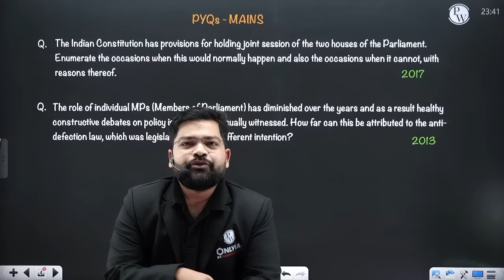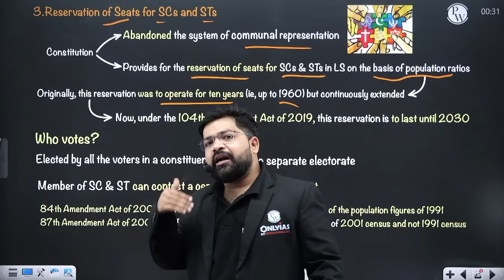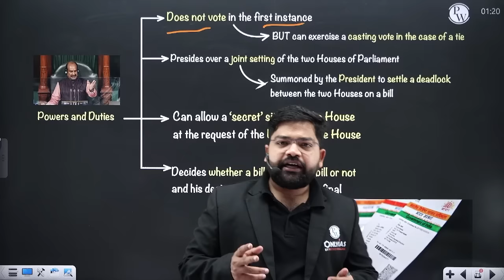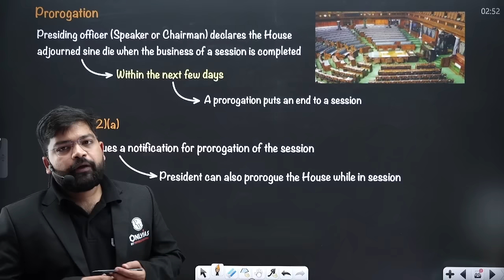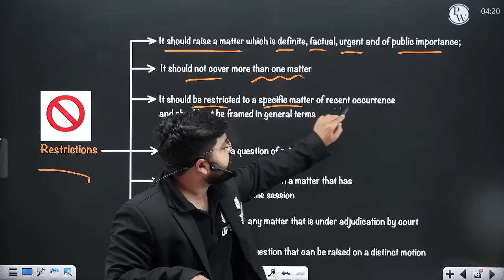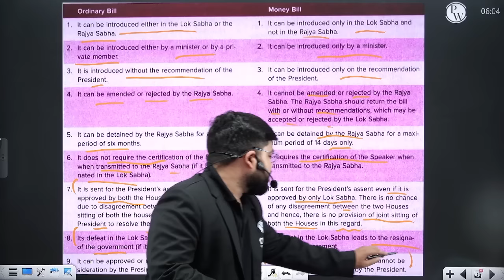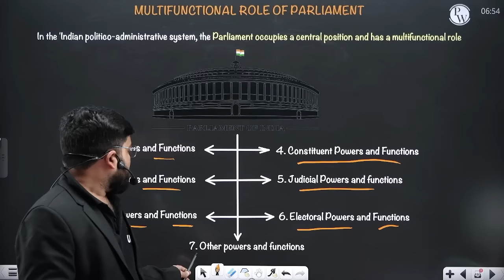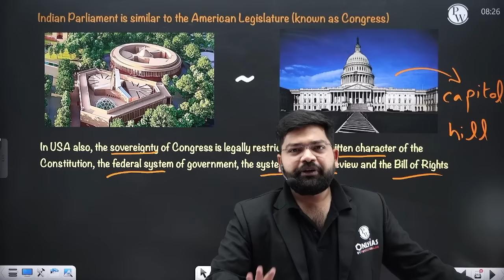Parliament FULL CHAPTER | Indian Polity Laxmikant Chapter 23 | UPSC Preparation ⚡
Dive deep into the heart of India's parliamentary system with the full chapter on 'Parliament' from Laxmikant's Indian Polity, Chapter 23. This comprehensive resource is a vital tool for UPSC aspirants, offering a thorough understanding of the functioning, roles, and significance of India's parliament.